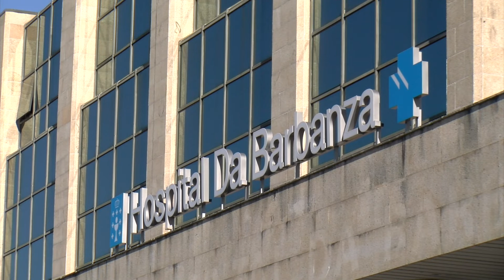21012022 07 HOME DEAMBULANDO XENXIDES